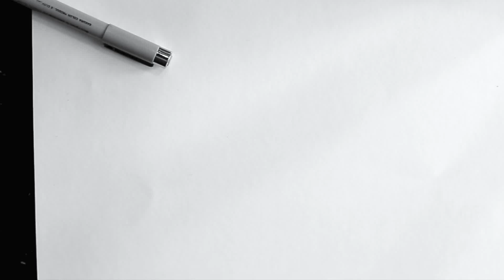After life - line-work freestyle timelapse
Micro Pen, 45 minute line-work freestyle condensed to 1 minute